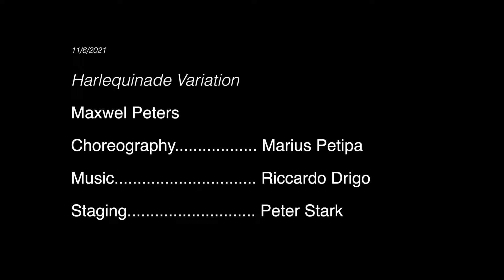Max Peters 4K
Max's Senior Solo Showcase - both Friday night and Saturday performance are included.